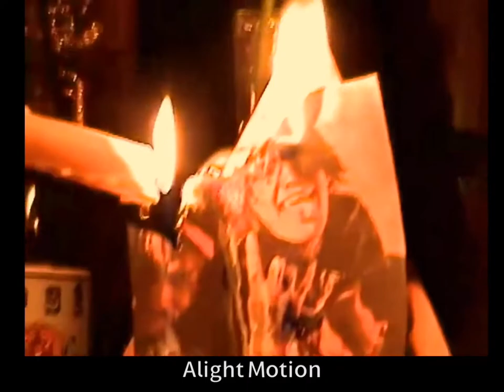lil tracy edit ❤️